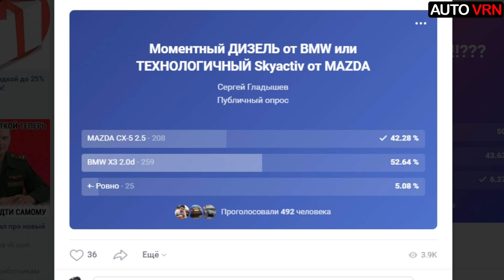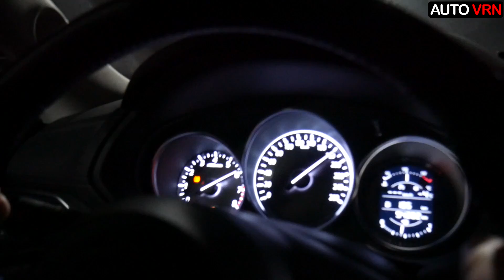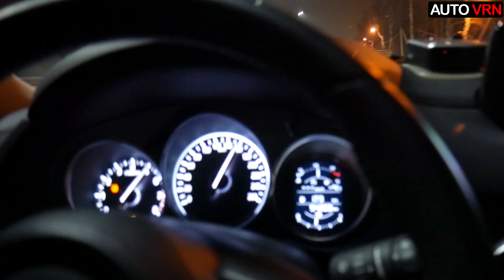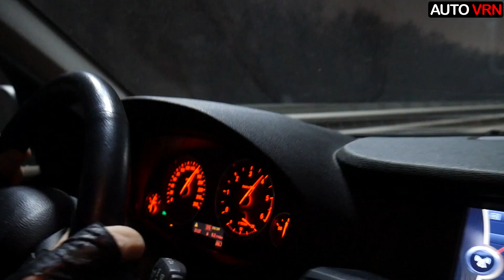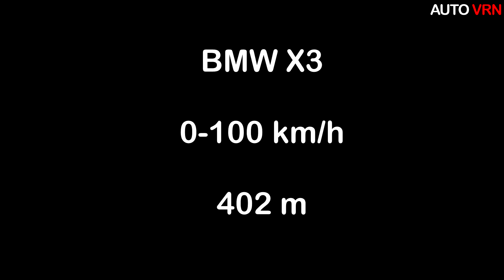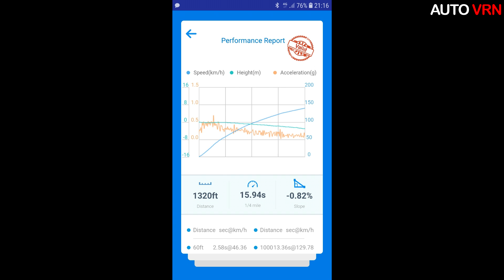БЕНЗИН или ДИЗЕЛЬ? MAZDA CX-5 2.5 vs BMW X3 2.0TDI ГОНКА